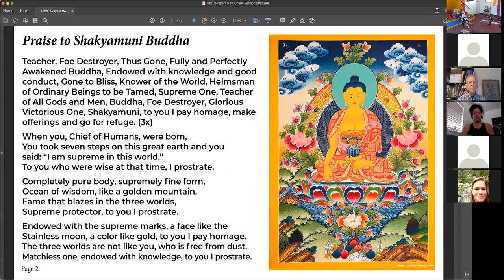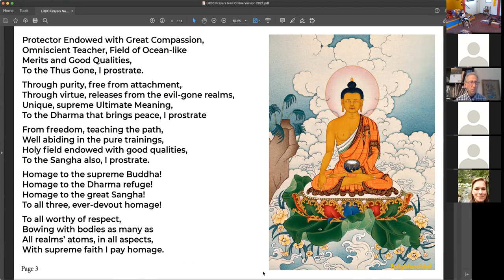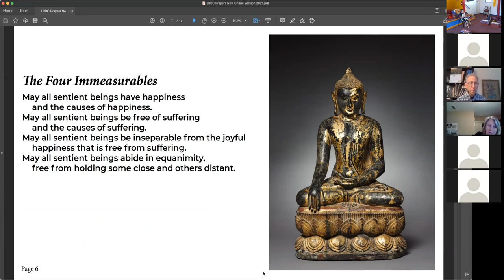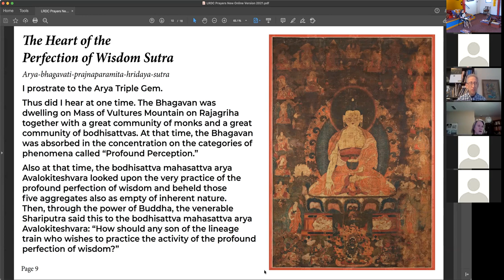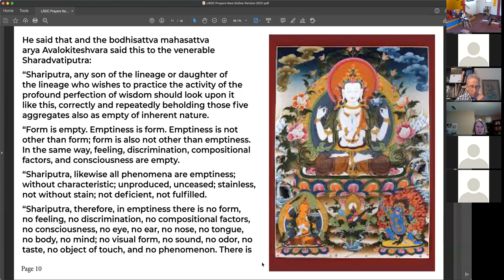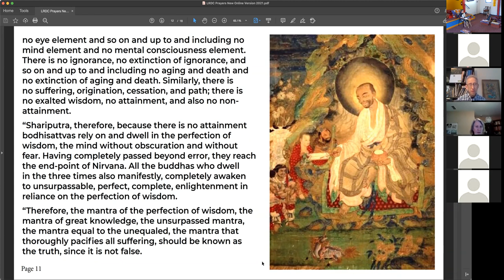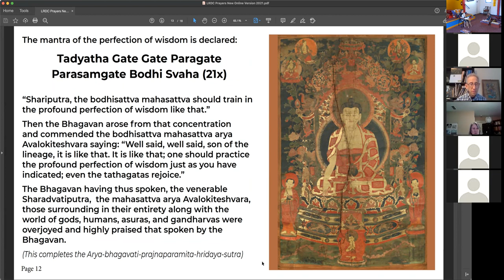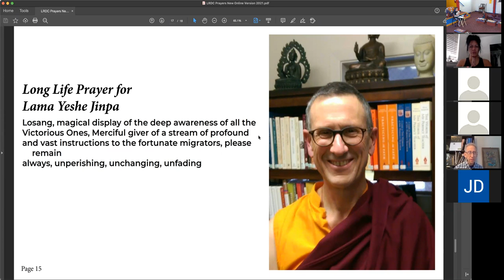Sunday Service - Sep 26, 2021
Roberta Silveira speaks on The Seven Point Cause and Effect Meditation and how she was able to use this practice to maneuver through bumps on the path to bodhichitta.